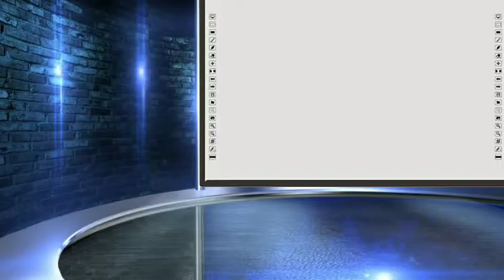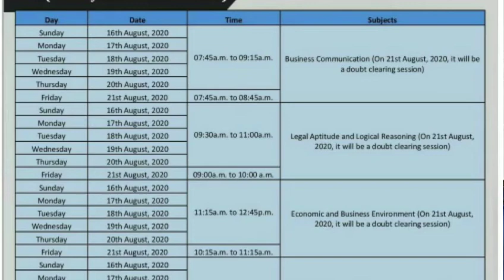CSEET : Online Exam | Doubt Session by ICSI | For August 2020 Exam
Hii guys,

You all will receive mail about doubt session of icsi relating to online exam on 21st august, 2020 .
Do attend this session.

Keep loving and Supporting my channel😊

Roshni Ahuja